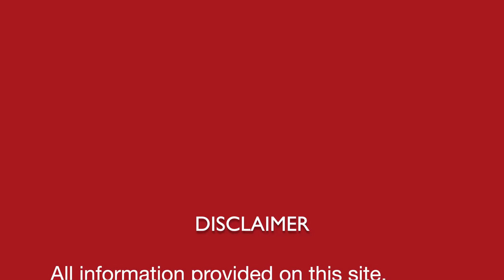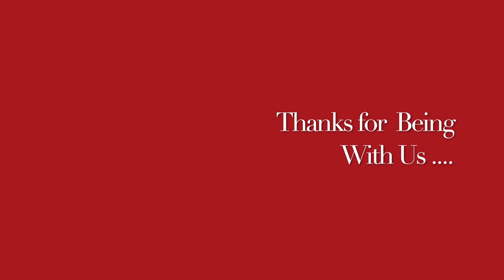कमज़ोर नज़र को ठीक करने का प्राकृतिक घरेलू नुस्ख़ा || Weak Eyesight || Natural homemade DIY remedy